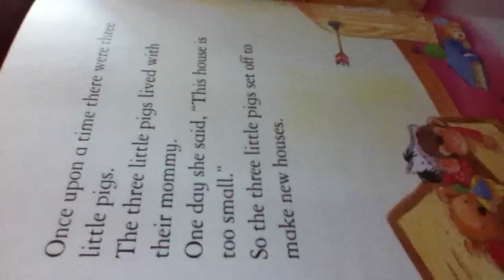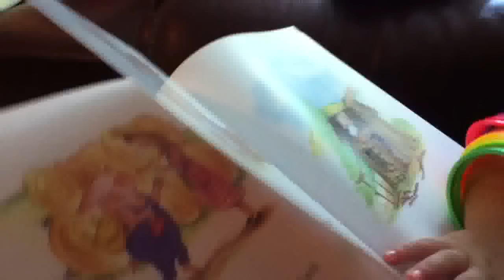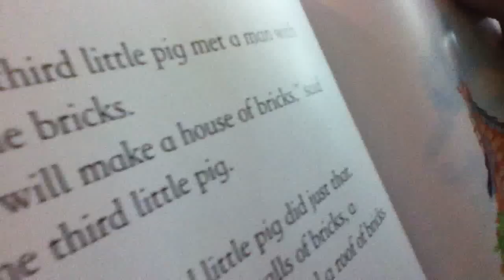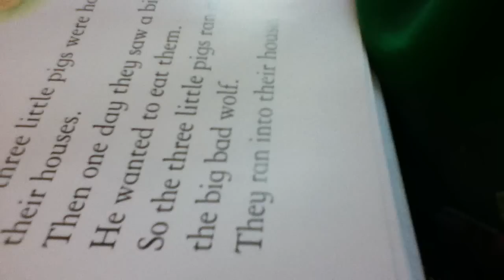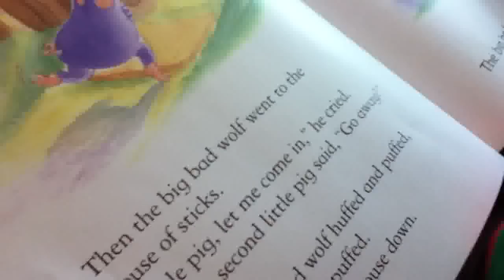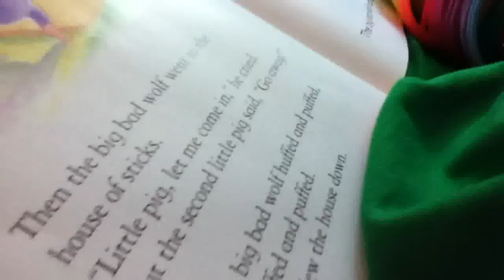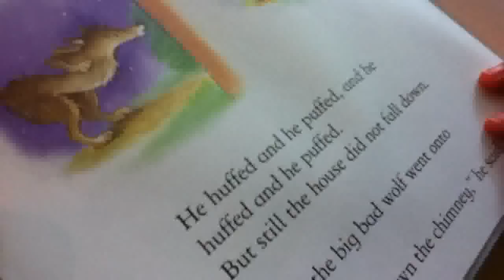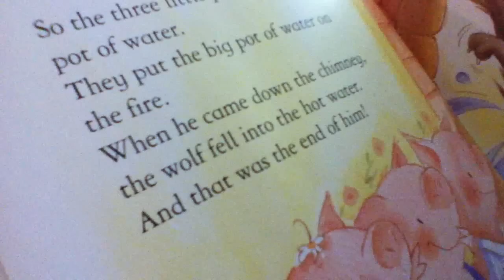Angelina's reading @ 36 months old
Angelina's reading The Three Little Pigs @ 36 months old.